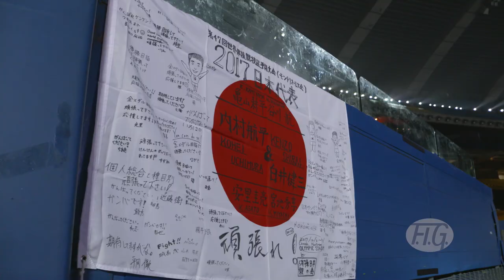2017 Artistic Worlds, Montreal – TV Asahi : welcome to FIG Family ! – We are Gymnastics !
FIG Official – 2017 Artistic Worlds Montreal (CAN), 2-8 October 2017. TV Asahi, Gymnastics right holder, is one of the most important TV channels in Japan. Warm welcome to the Japanese TV in the FIG Family ! Kenzo Shirai All-Around bronze medallist behind the scenes.